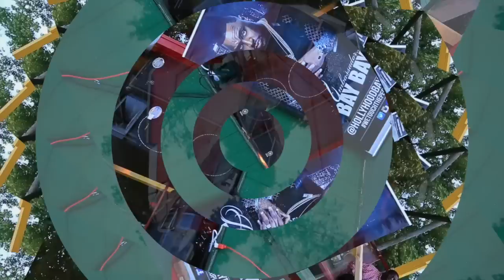Young Dolph Mansfield, LA May 2016 SUMMER SUNDAYS pt. 1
Mother Day Edition
Bunkerhill in Mansfield, LA
Young Dolph Live n Concert & Car Display with Hollyhood BayBay